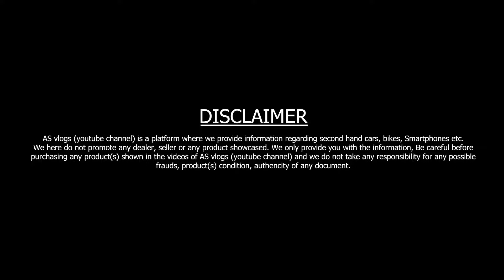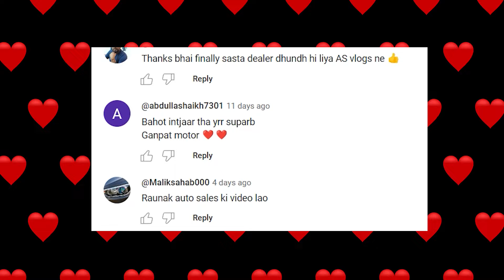Lucknow की सबसे सस्ती गाड़ियां | Cheapest Car Sale in Lucknow | Second Hand Car Bazar in Lucknow UP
दोस्तों इस वीडियो में मैने आपको Sanjay Car Sales की Second Hand Cars दिखाई हैं। यहां गाड़ियों पर फाइनेंस की भी सुविधा उपलब्ध है।

Dealership Name : Sanjay Car Sales
Add : K - 5/84, Kailash kunj, Near Neelgiri Chauraha,
Indira Nagar, Faizabad Road, Lucknow, Uttar Pradesh
Call Timing : 10:00 AM to 10:00 PM